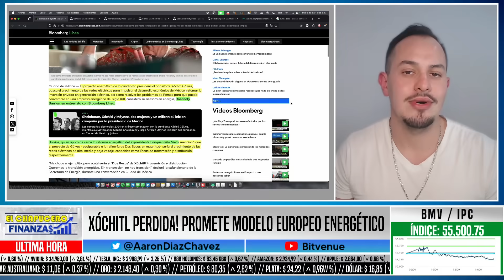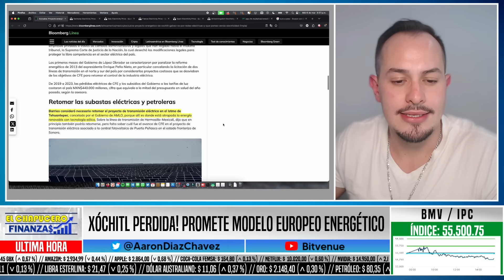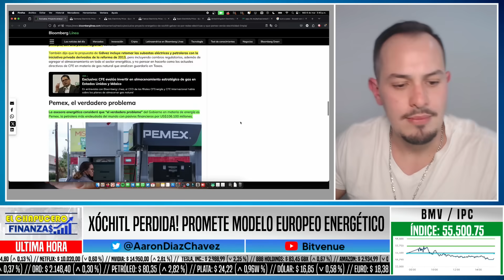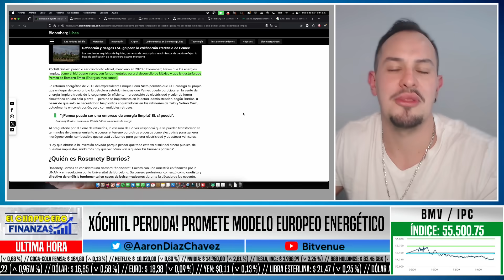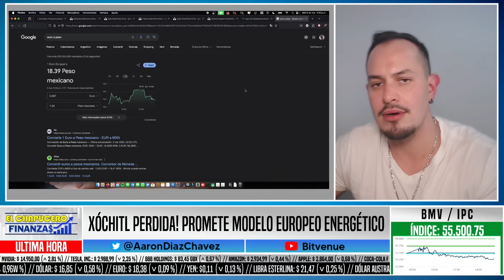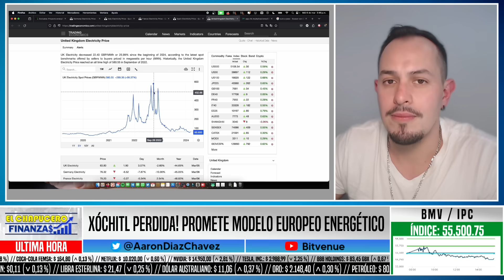XÓCHITL PERDIDA! PROMETE MODELO EUROPEO ENERGÉTICO DESPUÉS DE FRACASO MONUMENTAL